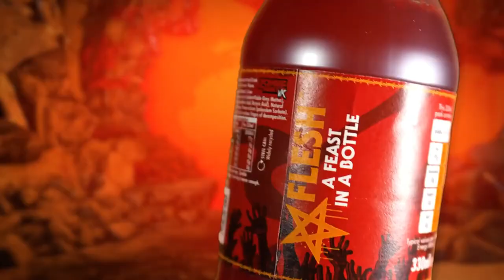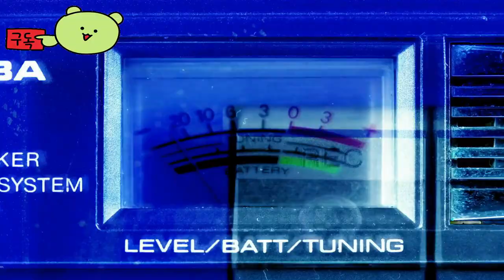Zombie Army VR 👀 Flesh™️ - A Feast In A Bottle Official Trailer by XR games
🕹️Game content
Zombie Hitler may have been defeated, but the zombie flock is still extensive and Europe is still in the throes of war. Come back to the scene as part of the Deadhunters, an elite unit fighting to end the zombie apocalypse!

⚡Game Developer
 XR games